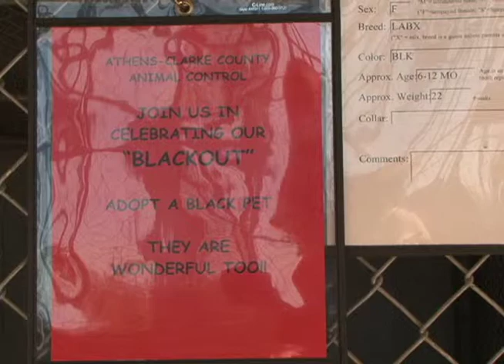Black Cat Blackout.mov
Athens is experiencing a blackout.  No, we're not talking about power outages, or the color of the jerseys running on the football field.  We're talking about cats and dogs.Newsource Reporter Christie Ethridge tells you why it might be worth your while to adopt a fuzzy black friend.